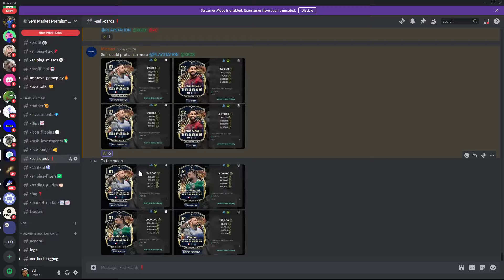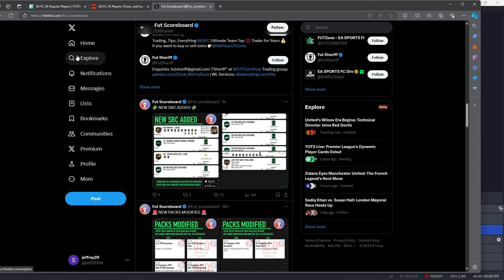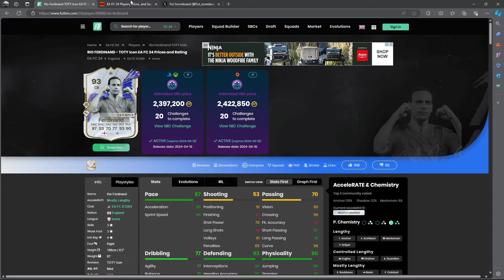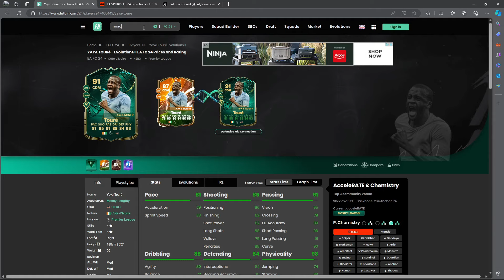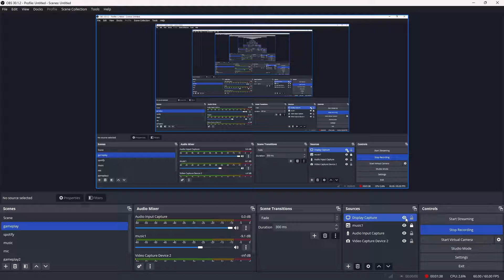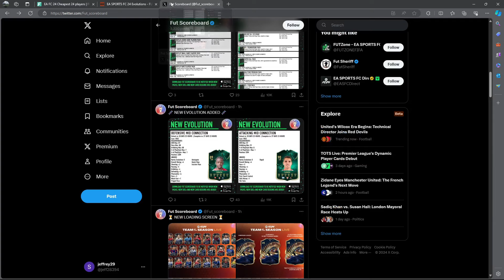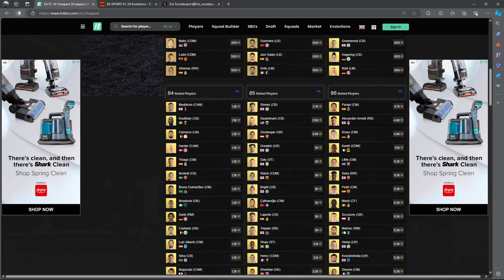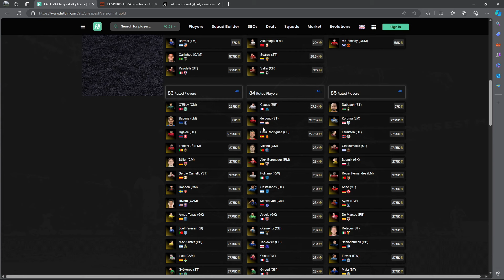Buy This For Insane Leaked Live TOTS SBCs Coming Soon!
Drop A Follow!

100k an hour in fc24
Centurions promo
Fc 24 toty
How to make coins during toty
EAFC24 official toty
Make coins during toty
Toty warmup sbcs
How to make coins with toty sbcs
Toty in fc24
Toty promo in fc24